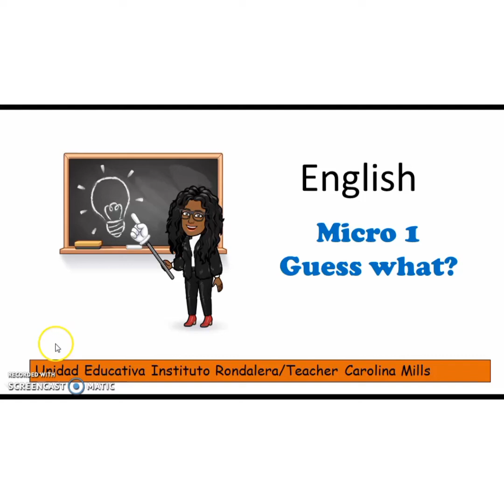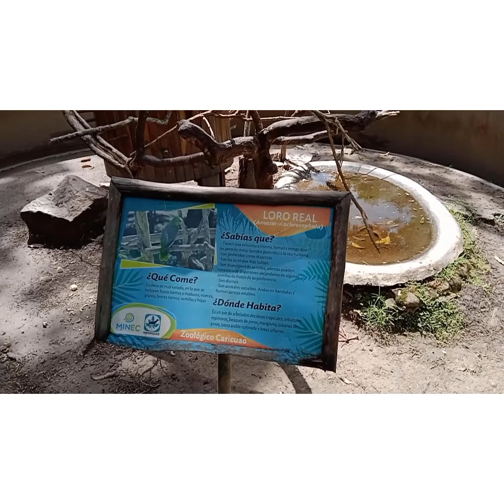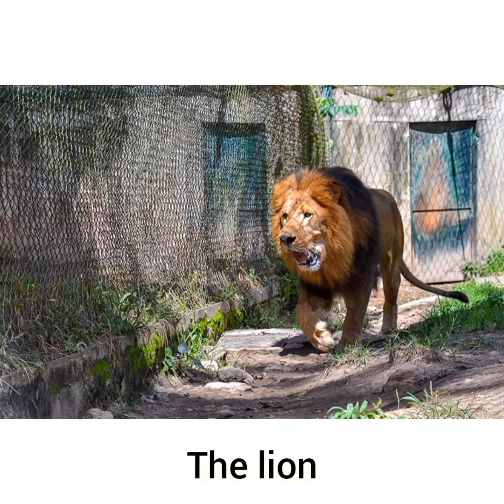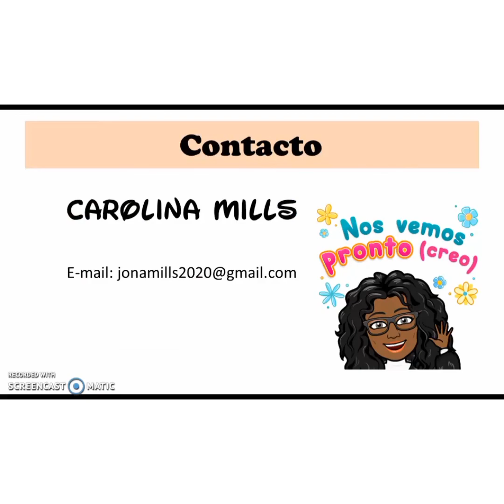Guess what?. The zoo. Parte 1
Está semana nos fuimos al zoológico, podrás disfrutar de bonitos paisajes y aprender vocabulario nuevo. Parte 1 de nuestra visita.